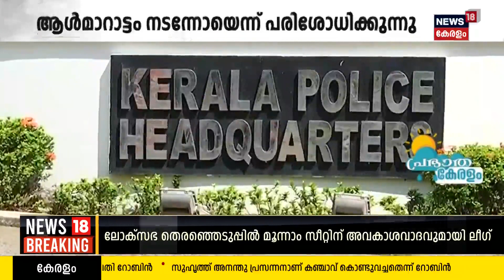നിയമന കോഴ വിവാദം; മൊബൈൽ ടവർ ലൊക്കേഷൻ വിവരം പൊലീസിന്; പണം നൽകിയ ദിവസം Akhil Mathew Pathanamthittaയിൽ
നിയമനക്കോഴ വിവാദത്തിൽ ഹരിദാസൻ പണം നൽകിയെന്ന് പറയുന്ന ദിവസം Akhil Mathew Pathanamthittaയിൽ. മൊബൈൽ ടവർ ലൊക്കേഷൻ വിവരം പൊലീസിന് ലഭിച്ചു. ഏപ്രിൽ 10 ന് Trivandrumത്ത് വച്ച് കോഴ നൽകിയെന്നായിരുന്നു ആരോപണം. ആൾമാറാട്ടം നടന്നോയെന്നും പരിശോധിക്കുന്നുണ്ട്. ഏപ്രിൽ 9, 10 ,11 തീയതികളിലെ സിസിടിവി ദൃശ്യങ്ങൾ വിശദമായി പരിശോധിക്കും. veenageorge healthdepartment keralagovernment veenageorge haridas akhilmathew news18kerala